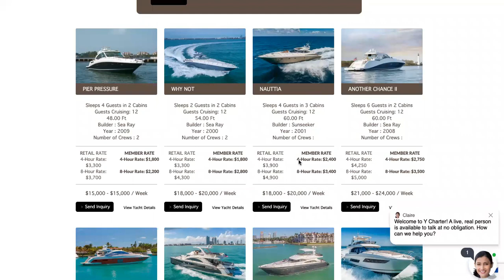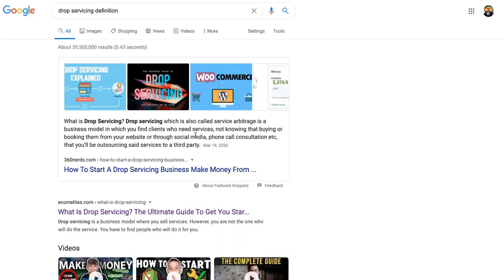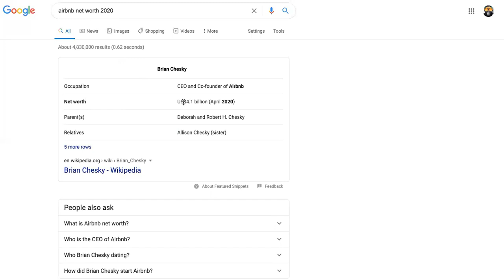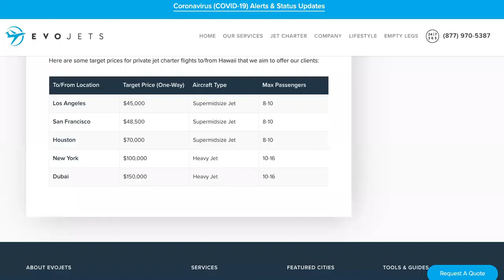Drop Servicing NICHES Making BILLIONS And You Don't Realize! ( Beginner Friendly)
Earn $MONEY WITHOUT OWNING YACHTS, PARTY BUSES,ETC SEE BELOW!!
$297 Copy/Paste Rental Biz Course+Coaching+Community For Instant Access,HURRY! When signed up, text "CPR39" to To Confirm Access! (Now Includes New Copy/Paste Rental Biz Course + Advanced Godfather Of Drop servicing Course) You'll learn how to start all types of rental businesses including rental car businesses, party bus rental businesses, and private yacht rental businesses inside!

drop servicing niches,
best drop servicing niches,
niches for drop servicing,
which drop servicing niche is best,
drop servicing,